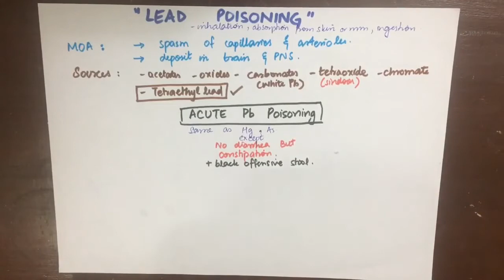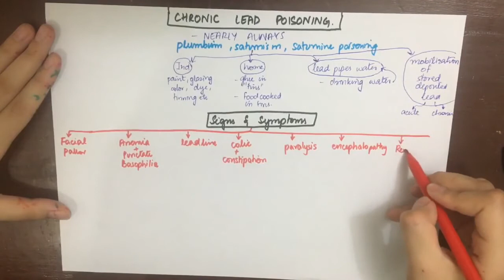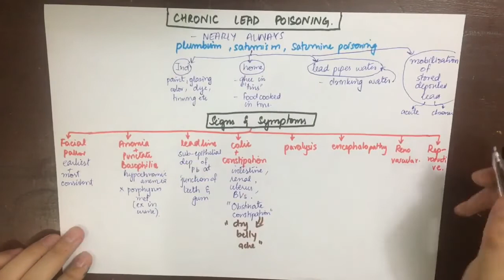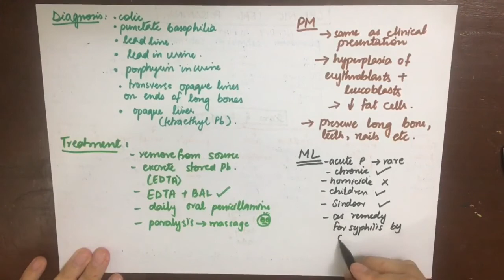Lead Poisoning || Toxicology || FMT online class